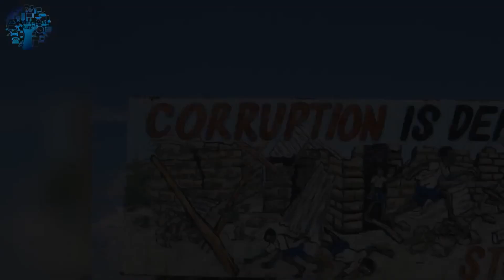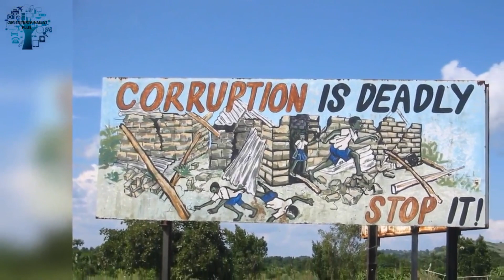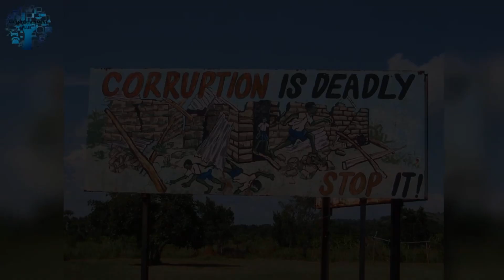Investigation Completed By Jit in Corruption Case and Faryal Talpur and Asif Ali Zardari